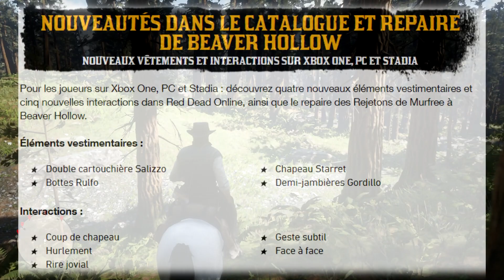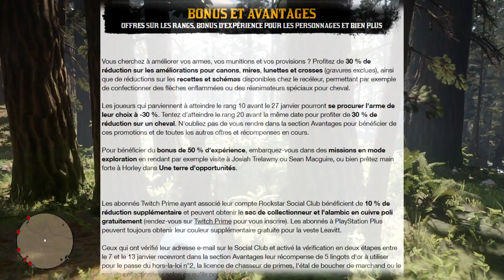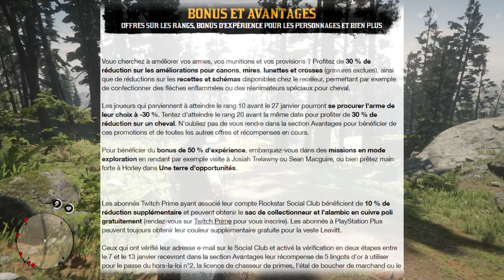RED DEAD ONLINE & SOLO NOUVEAUTÉS! CHEVAUX, ARMES, TRÉSORS, ET BIEN PLUS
*Les nouveautés que j'ai fait en vidéos*

Trésor 2* (Disponible sur la chaîne le 25/01/2020 a 10h00)